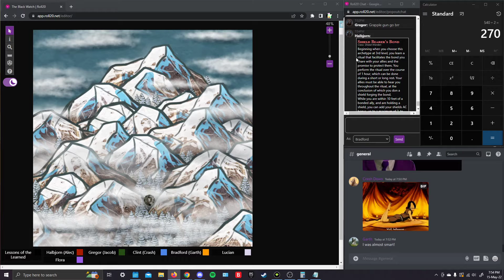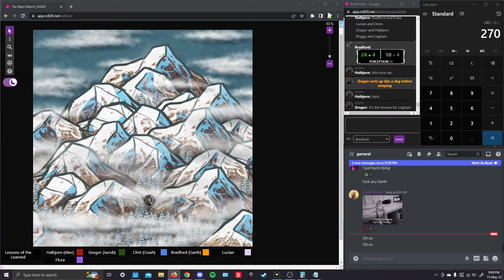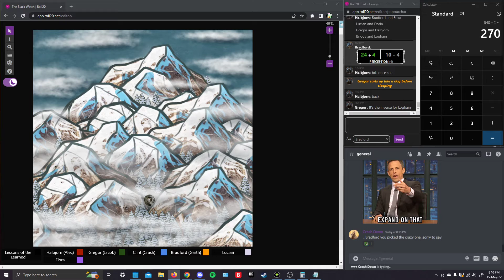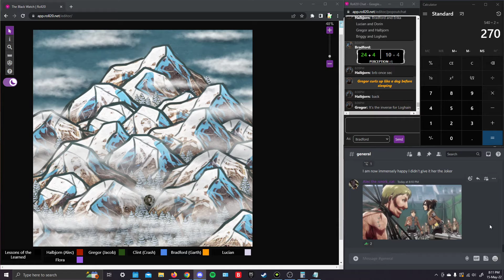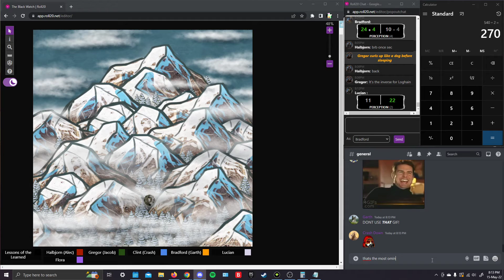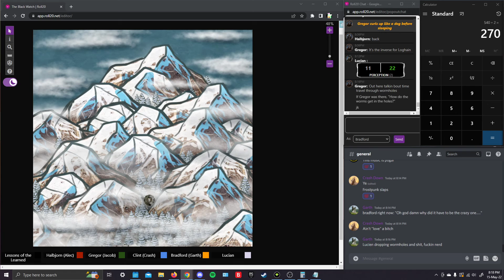May 15th, Part 5 [Operation: Candlekeeper]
In Which Garths power goes out and we loose the last 40 minutes of the session